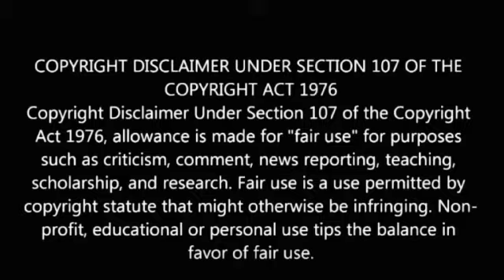Vybz Kartel New Music Alert The Ladies Are Ready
Here on my channel I discuss dancehall and entertainment in this vlog I discuss dancehall superstar Vybz kartel and his latest project slated for release very soon thanks for viewing and becoming a subscriber